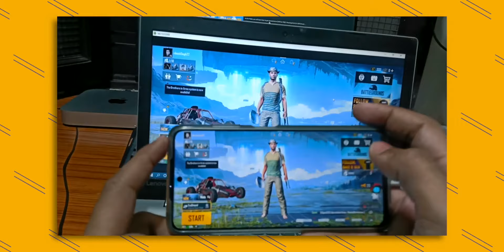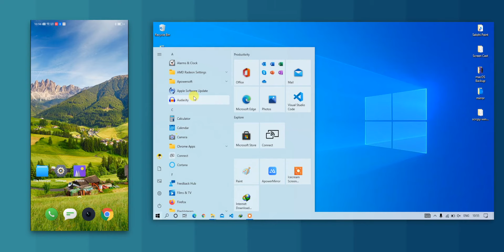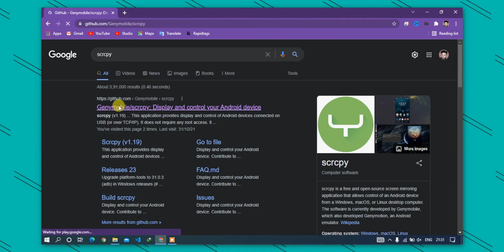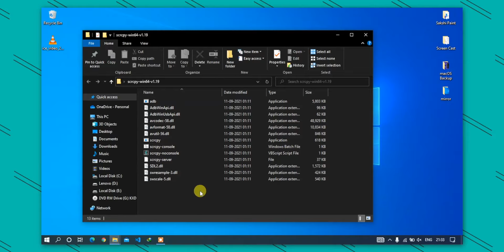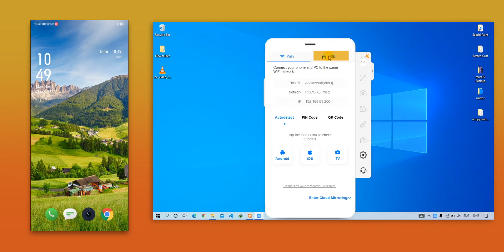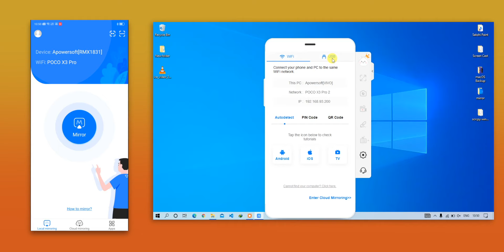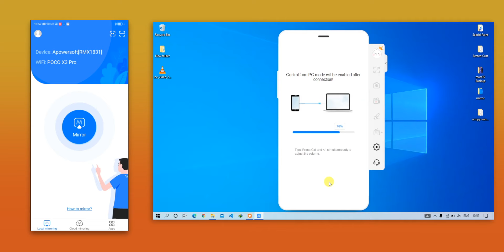Mirror/Cast Android Phone to Windows 7,8, and 10 | scrcpy mirroring | Connect | APowerMirror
in this video, I show you the best 3 ways to mirror your android phone into a windows laptop also you can do mirroring on windows 7 and windows 8 also windows 10 using USB and wireless methods. Also, the last two USB methods work on windows 7 and windows 8 without any issues

00:42 1. Windows Connect App
in First Mirroring Method I'm using Windows build-in Feature Connect App using Android cast feature free in this method you don't need to download any software and app and this is a best wireless fastest simple way to cast/mirror your android phone screen on your windows laptop or PC

01:50 2. Scrcpy mirroring
this is also a free and simple mirroring option and it's the best for gaming and filmmaker because in this you do not get any delay in casting also it's a USB method so no lag issues you get you can download this scrcpy from GitHub in free and I will show you in this video how you can use this scrcpy mirroring

04:04 3. Apower Mirror
this mirroring method is not free you need to pay for this software. It's great for gamers because you can record your gameplay on your PC/Windows/laptop also you can cast your android (gameplay) audio on your PC if you do live to strim and recording gameplay on windows

About Me  :
Tashinva is a Channel that Created By Vikash SIngh. I leaning in B.Tech College Computer Science Engineering (CSE) Student Living in Rajasthan Indian

About Tashinva :
Tashinva is Hindi Indian tech Channel. Here You Got Video on SmartPhone, Unboxing, Review, Tips, and Trikes, And Lot of Content come Soon